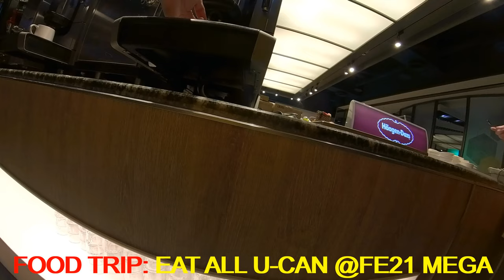TAIWAN VLOGZ | FOOD TRIP EAT ALL U CAN @MEGA FE21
Far Eastern Department Store Co. Ltd ( English : Far Eastern Department Stores Co. Ltd , also has various abbreviations, such as FE21 ' , MegA , FE City , etc.), referred to as Far Eastern Department Store , Far Eastern Department Store and Far Eastern Department Store, is a chain department store in Taiwan . It is a subsidiary of Far Eastern Group , together with Lai Lai Department Store and Yongqi Department Store, it is one of the three major department stores in Taiwan in the early days. Among them, Baoqing Store is the longest existing department store in Taiwan. Its main business is the operation and sale of various department stores, catering and entertainment, and fresh food supermarkets. Since 1999, the branches have been rebuilt one after another, and after the remodeling, they have been renamed FE21' Far Eastern Department Store New Concept Store and FE21' MegA (Shopping Center) . Since 2011, the new branch has been named FE City series Dayuanbai (shopping center) . From 2019, the newly-built branches will return to be named as Far Eastern Department Store , but some branches are in the type of shopping malls.